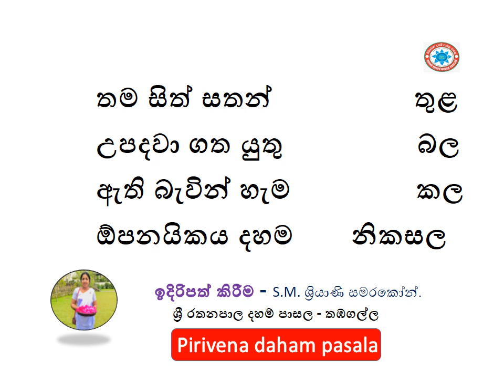තම සිත් සතන් තුළ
උපදවා ගත යුතු                බල
ඇති බැවින් හැම               කල
ඕපනයිකය දහම       නිකසල